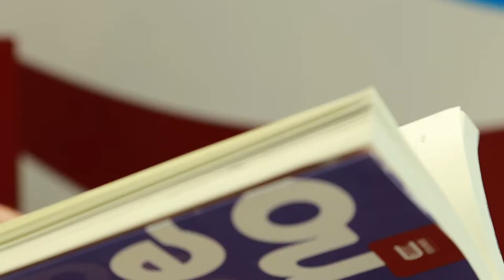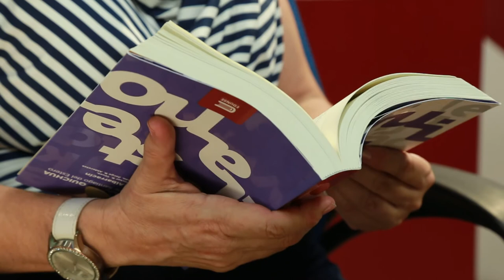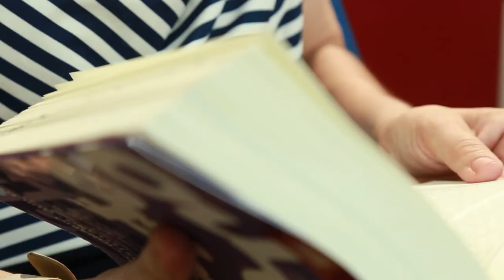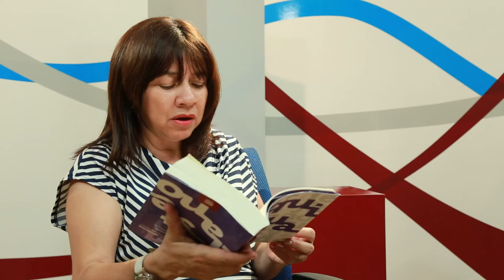PIEL DE PAPEL | Lelia I. Albarracín: DICCIONARIO QUICHUA-CASTELLANO. Variedad de Santiago del Estero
La autora lee fragmentos de su libro " DICCIONARIO QUICHUA-CASTELLANO. Variedad de Santiago del Estero."